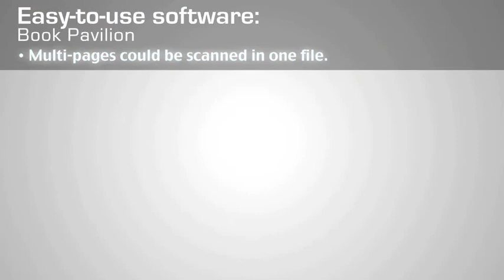Plustek OpticBook 3800 - Profile Video